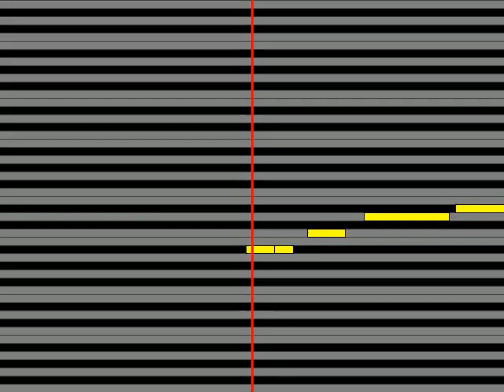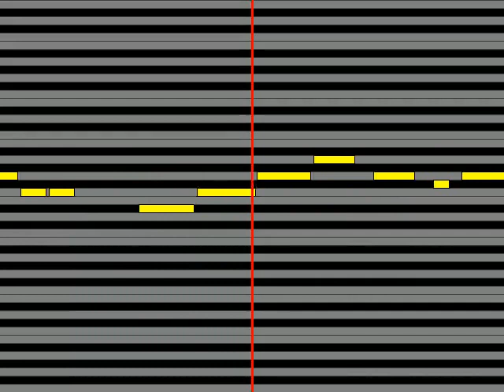【ガイドメロディ】 西村知美 夢色のメッセージ